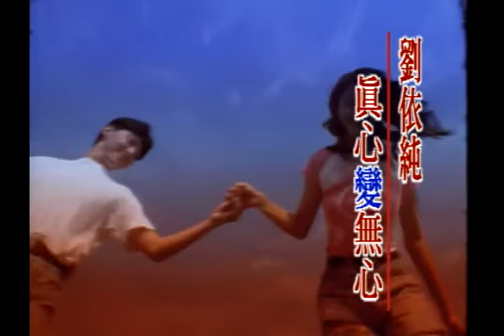劉依純 Liu Yi-Chun【真心變無心】Official Music Video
真心變無心

作詞 許常德
作曲 游鴻明

真心變無心　你的眼神漸漸冷
癡情換無情　你的溫柔已經不同
為何祙凍愛阮一世人
命運一再作弄人
安排著無緣的人找無同款的夢

*真心人　你去叨藏
 紅塵滾滾夢醒一場空
 害阮感情放這重
 日思夜夢情海茫茫
 真心人　攏去叨藏
 甘講有情男子漢　已不在世間

(REPEAT*)